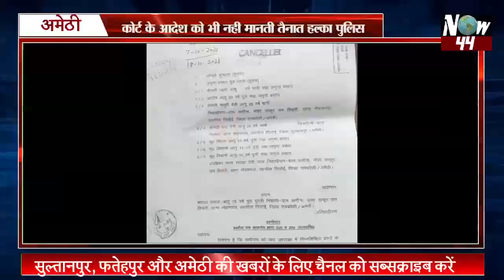Now44News: सुल्तानपुर, अमेठी और फतेहपुर की मुख्य खबरें 05 नवंबर || UTTAR PRADESH न्यूज़